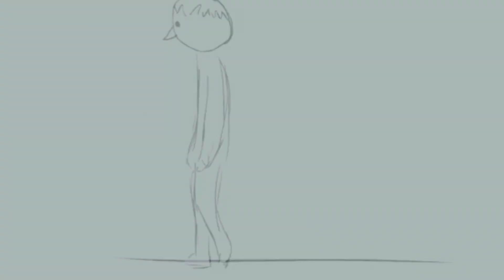Dowaly / Un Viernes / Lo Que Fuera - Dowal RC (Video Oficial)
Dowal RC

Tema: Dowaly (2023)

Tema: Un Viernes (2021)

Tema: Lo Que Fuera (2019)

(Malvenidos Crew)

Grabado por:
Prod. MvRec. (Axel PA)

Prod. Mente Sucia (Landeros)

Video Hecho Por:  Tinta Music